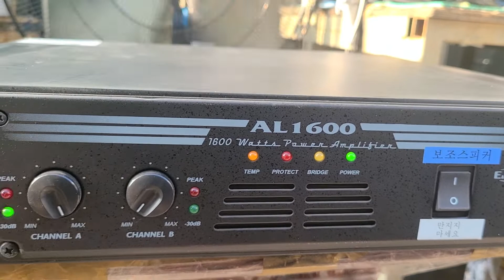E&W AL1600 1300와트 파워앰프 중고